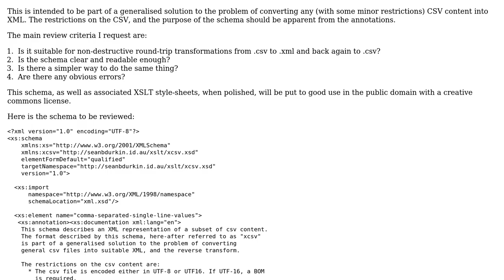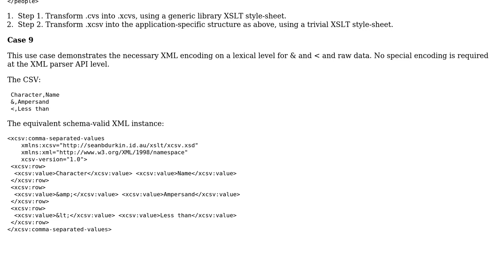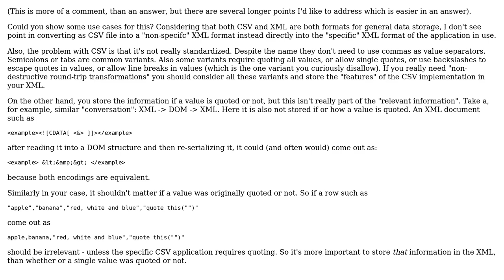Code Review: XML Schema for an XML representation of CSV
With thanks & praise to God, and with thanks to the many people who have made this project possible! | Content (except music & images) licensed under CC BY-SA | Music | Images & others | With thanks to user Sean B. Durkin user RoToRa user Jamal and the Stack Exchange Network Trademarks are property of their respective owners. You are responsible for your own actions.